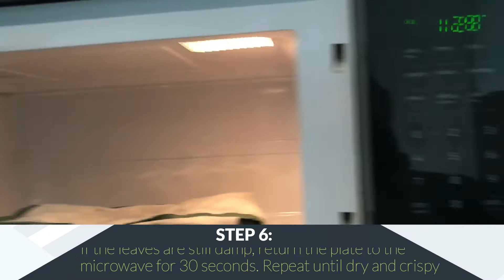How To: Dry Parsley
Do you have an abundance of Parsley growing in your garden and don't want to see it turn to mush? Watch this video to learn how to dry it and store it for 2-3 years.